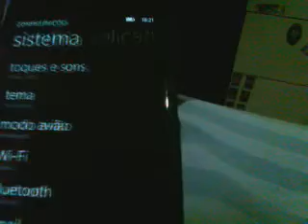Nokia Lumia 800: Troquei Novamente